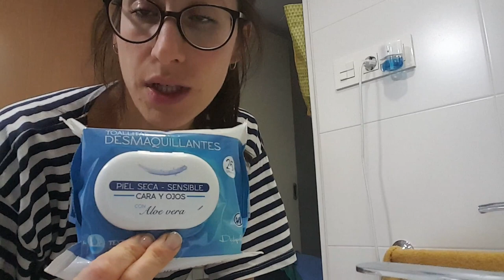▪VLOG🎬| RUTA montañera🌳 + ZAFARRANCHO en casa🛋 + mini rutina LIMPIEZA FACIAL💆‍♀️💄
Feliz jueves Soletes!🌞
Hoy me adelanto y paso por aquí para traeros un nuevo vídeo!
Un VLOG de un domingo cualquiera!
•Pasamos la mañana haciendo ruta montañera con Bimba🌳🐶
•Limpiamos y ponemos un poco de orden en casa 🛋
•Os enseño una mini rutina de mi momento "limpeza facial"(como y con qué me desmaquillo)💆‍♀️💄
•Y alguna cosilla más...